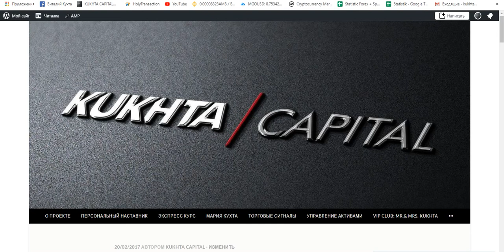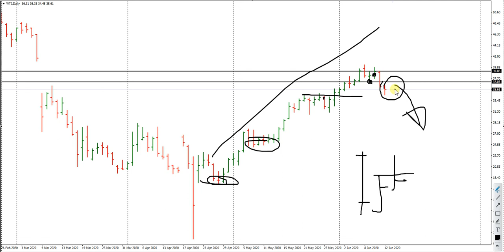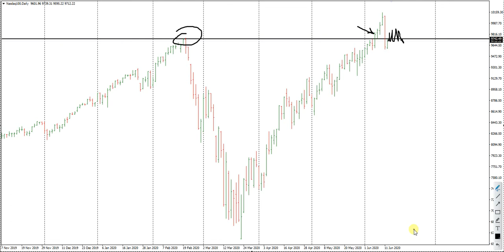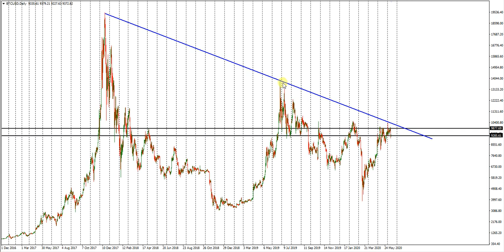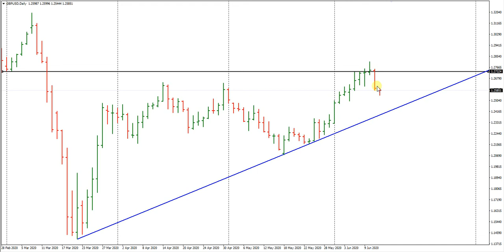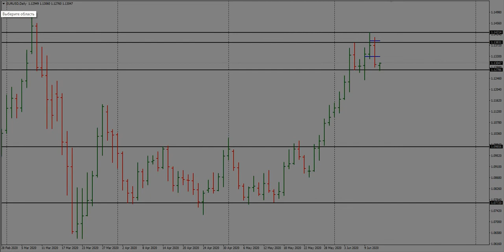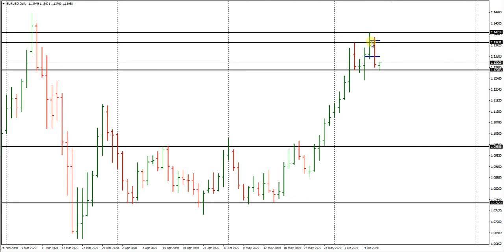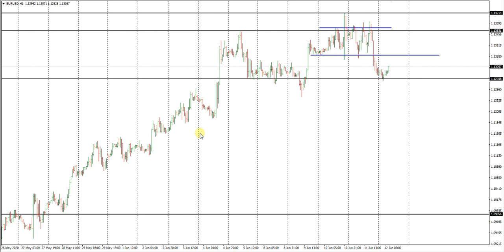Виталий Кухта: анализ сделок и новые торговые идеи | AMarkets